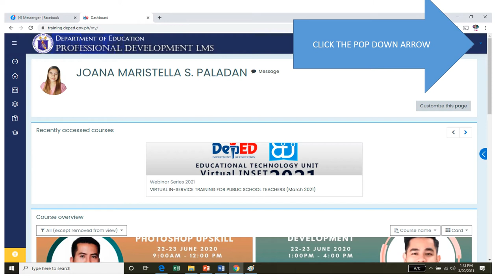PAANO LAGYAN NG MIDDLE INITIAL ANG IYONG CERTIFICATES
VJHAY AND EVERYTHING IS A BULK OF TUTORIAL VIDEOS and EVEN PERSONAL VLOGS.
SOME PART OF THE VIDEOS ARE EDUCATIONAL.
THE HOWS OF TEACHER JHAY
MORE EDUCATIONAL VIDEOS HERE